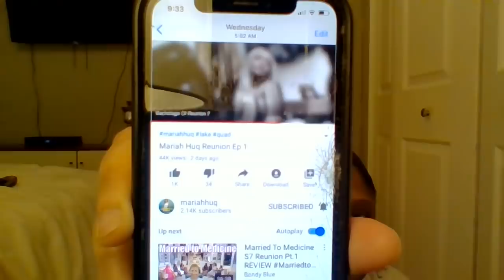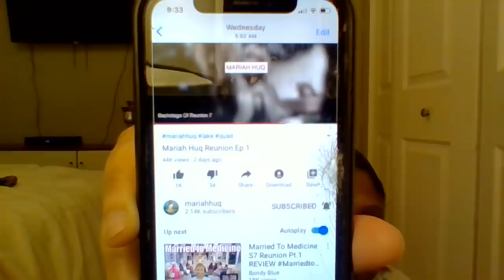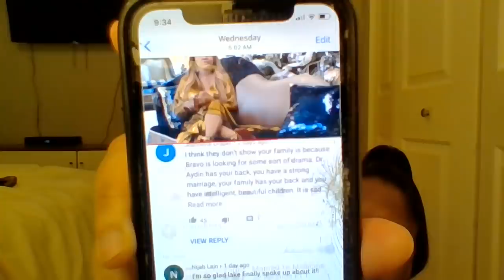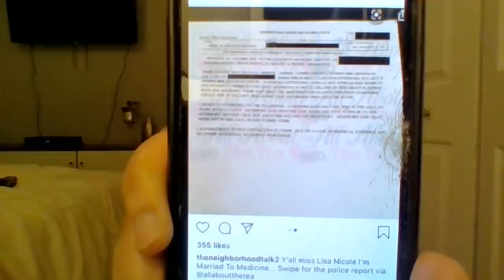ALL TEA, ALL SHADE | MARRIED TO MEDICINE | S7. REUNION PT.3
MO IG: @everybodyluvsmo